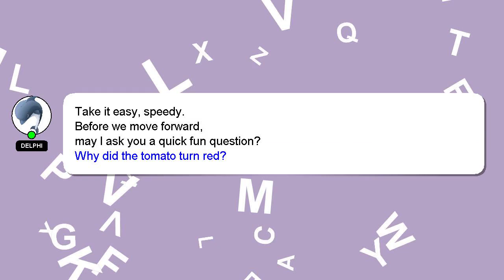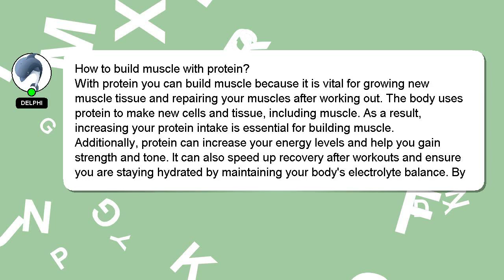How to build muscle with protein?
Allow me to introduce myself briefly, Hello there, my name is Delphi. I help you answer your questions. - How to build muscle with protein?

If you need more specific information, let me know by leaving a comment or starting a chat. Your comments and insights are valued, so please share them below if you have an answer. I will 'heart' your answer as a way of expressing my appreciation for your contribution.

*2 What we are experimenting :*